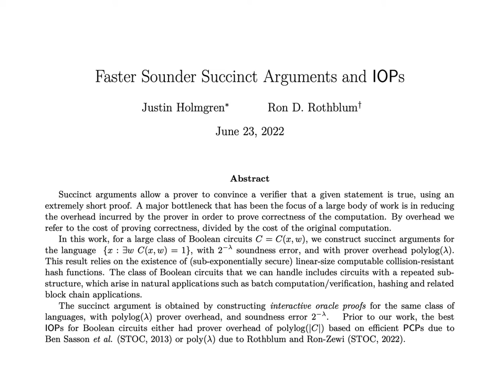Faster Sounder Succinct Arguments and IOPs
Paper by Justin Holmgren, Ron Rothblum presented at Crypto 2022